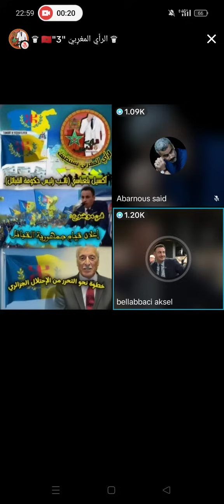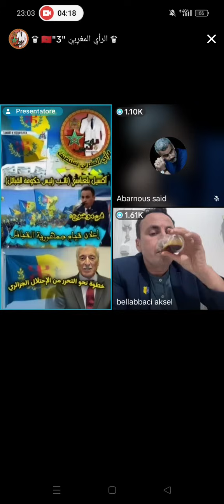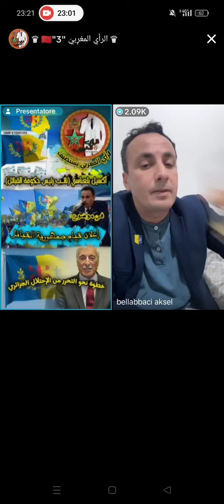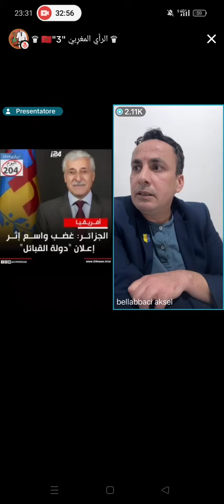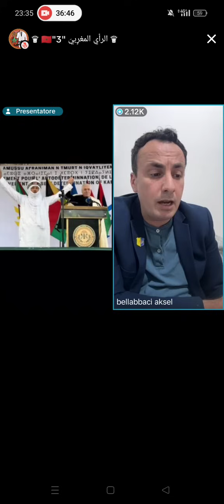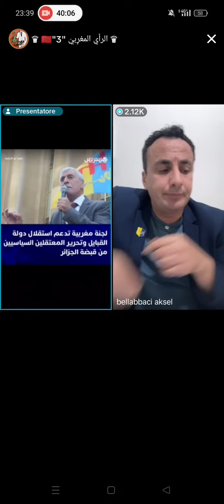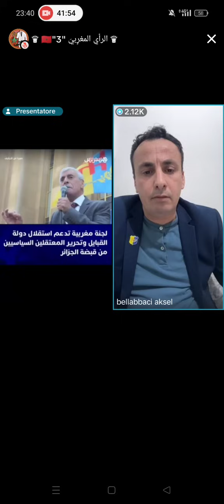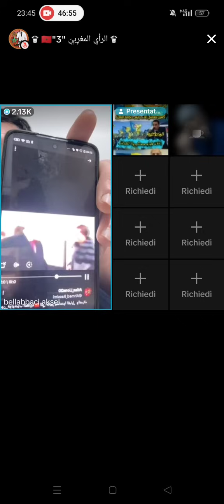لايف ابرنوص و الرأي المغربي في نقاش مع نائب رئيس حكومة دولة القبائل